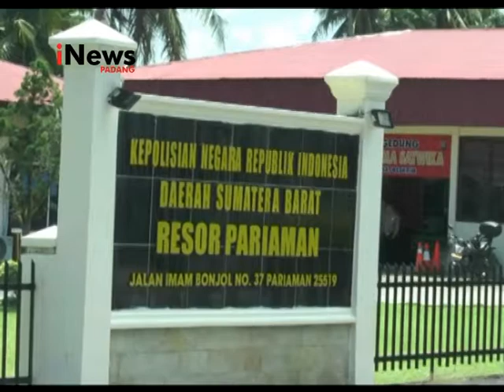Sempat Buron, Ayah Cabuli Anak Kandung Diciduk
Sempat buron dua tahun, ayah yang mencabuli anak kandungnya di nareh Kota Pariaman, ditangkap Polisi.